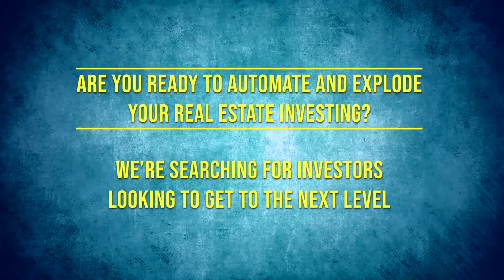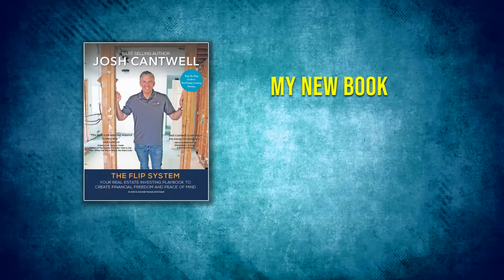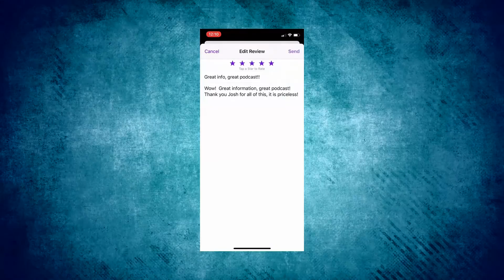#186: Investing with Owner-Operators in Mobile Home Parks & Self-Storage Units with Paul Moore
Paul Moore wants mobile home parks and self-storage units in his real estate portfolio, but he doesn’t want to run them by himself. Hear how he’s raised $30 million to partner with owner-operators across the country to invest in this recession-resistant asset class.